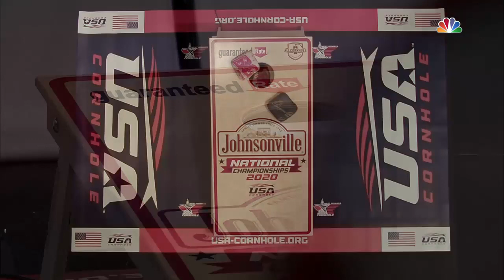Trey Burchfield: The Human Highlight Reel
4 Bagger AND the drag! 👌🌽🕳 Trey Burchfield is a human highlight reel! 🎥